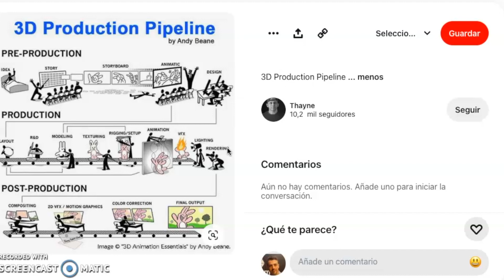¿Qué puestos de trabajo hay en el sector 3D?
Hoy os traigo un vídeo distinto. He resumido en 10 minutos lo que debéis conocer si os interesa comenzar a estudiar en la industria 3D.

¿Qué es un Pipeline de Producción?
¿Cuáles son los roles profesionales más importantes?

Si necesitáis orientación quedo a vuestra disposición.